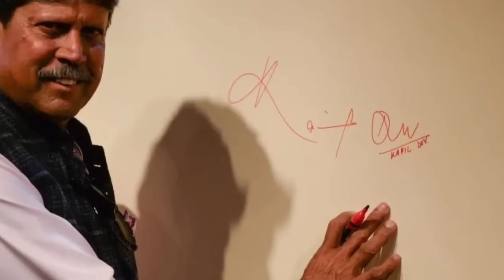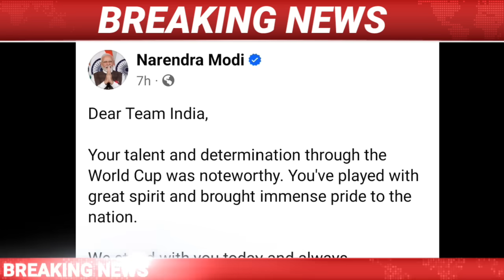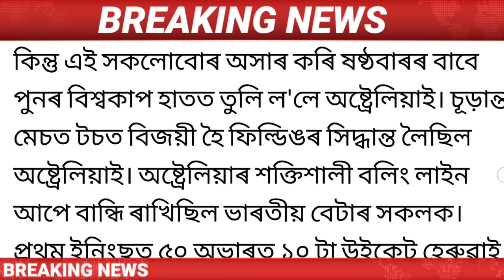20 November Assamese News || IsmailTechnology/Australia world cup wins 2023/MS Dhoni/Kapil Dev/Assam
20 November Assamese News Today | 20 November/ Assamese News Today | 20 November Assamese News | 20 November Assamese News Live / 20 November 2023 Assamese News / 20 November Assamese Big News/Assamese News 20 November /
Assamese News Live 20 November/
Big Breaking News 20 November / 20 November 2023 | IsmailTechnology | Assamese Morning News | Latest Assamese News | Himanta Biswa Sarma News Today | Newslive | Daily News |

Covered Topics:
1.Assamese News Today
2.Assamese News
3.Assamese
4.Today Assamese News
5.Assamese News Live
6.Himanta Biswa Sarma Daily Top News
7.Assamese Morning News Today
8.Assamese Latest News Today
9.Assamese Very Important News Today
10.20 November Assamese News Today
11.Assamese News Today 20 November
12.Breaking News
13.News Live Assam
14.Big Breaking News
15.Assamese News Today 20 November
16.IsmailTechnology Top News Today
17.Assamese Breaking News
18.News Today Assam
19.Breaking News Assam
20.IsmailTechnology